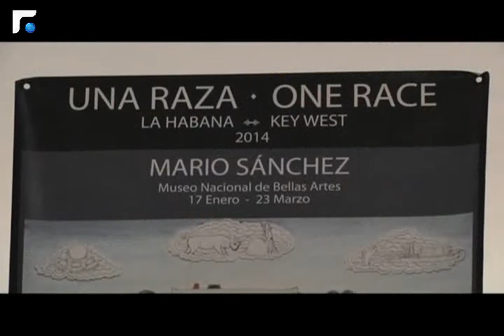اخبار الصباح -الجزء 5- 28/01/2014